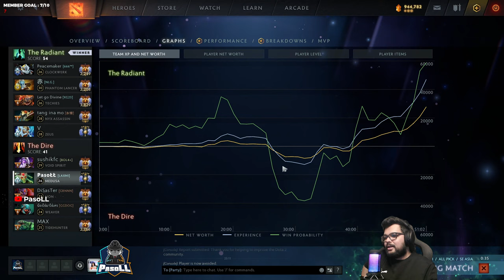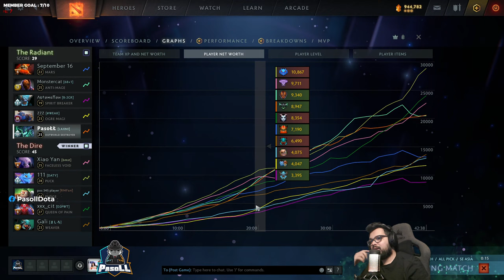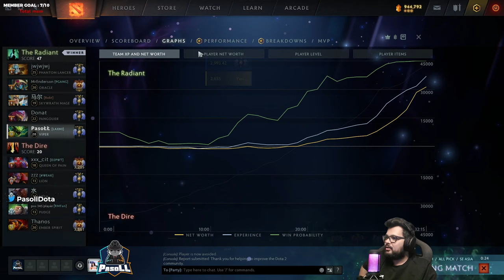Let's Go! | Dota 2 India Live !latest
GPAY / PhonePe / AmazonPay / UPI : omkar.urunkar@oksbi

TOP DONOR :
Omkar "$iNG]-[aM" Khopkar

If you do decide to donate, please understand that they are non-refundable. 🙏

My PC Specs:
Processor: I7 9700K
Cooler : Cooler Master MasterLiquid ML240L RGB
Motherboard : MSI Z390 Gaming Plus
RAM : TForce 3000Mhz 16GB
GPU : NVIDIA GEFORCE RTX 3070TI
SSD : Samsung 970 EVO PLUS 500GB
HDD : Seagate Barracuda 7200 RPM 2TB
SMPS : COOLERMASTER 650W

Peripherals:
Monitor : ASUS TUF Gaming VG27AQL1A Gaming Monitor
Monitor 2 : BenQ Zowie XL2411
Headphones : HyperX Cloud Alpha S
Keyboard : HyperX Alloy Elite RGB
Mouse : HyperX Pulsefire Haste
Mousepad : Razer Gigantus - Elite Edition
Microphone : HyperX QuadCast S - USB Condenser Gaming Microphone
Webcam : Logitech C922 Pro Stream HD

Achievements
National :
1st Place Mountain Dew Arena 2017
1st Place ESL INDIA Premiership 2017 Winter
1st Place ESL INDIA Premiership 2018 Summer
1st Place Conquerors Insignia
1st Place Acer Predator League India Qualifiers
1st Place WESG South Asia Qualifiers
1st Place Taiwan Excellence Cup 2019
1st Place IGE South Asia
1st place ILG Cup Dota 2 Mumbai Major
1st place ASUS ROG Masters South Asia Qualifiers
2nd Place Dew Arena 2019
2nd Place ESL INDIA Prermiership 2019 Winter
2nd Place ROG MASTERS 2017
2nd Place ESL INDIA Premiership 2017 Fall
2nd COBX Gaming Indian Esports Championship 2017
3rd Place ESL INDIA Premiership Winter 2018
4th Place Dreamhack Mumbai 2018

International :
4th Place Acer Predator League 2018 Indonesia
9th-12th ASUS ROG Masters 2016 Malaysia
11th Place WESG APAC Qualifiers 2017 China
7th Place ESL Clash Of Nations Bangkok, Thailand